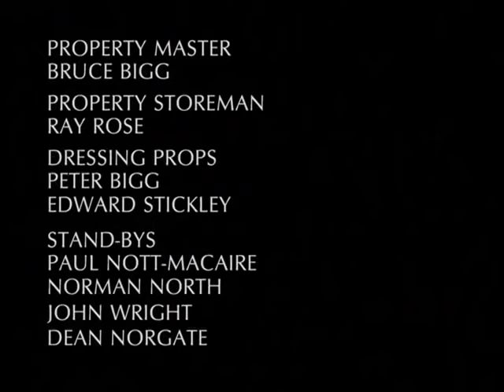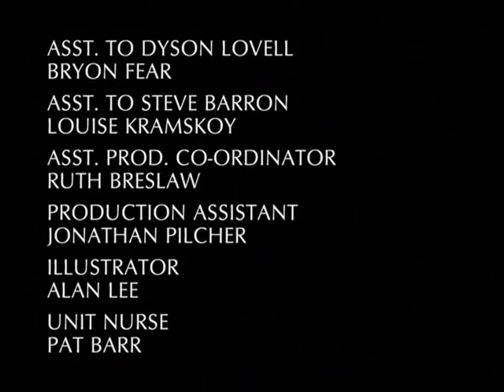Adventure, Drama, Fantasy Merlin TV Mini Series Full Movies